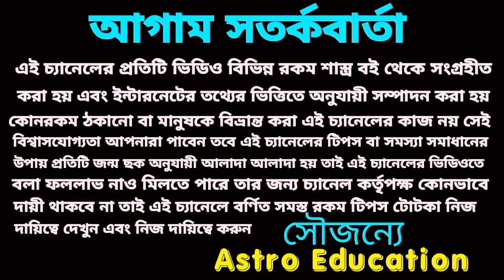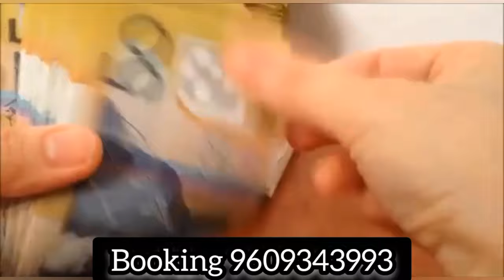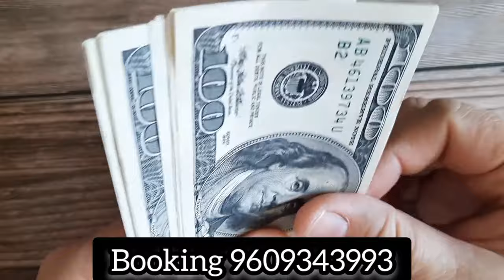মহারাজযোগ 6 রাশি সোনার চামচ মুখে দিবে!